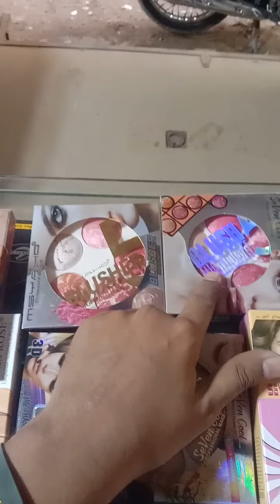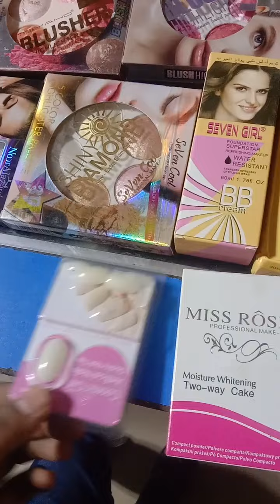cosmetics basic items price review.